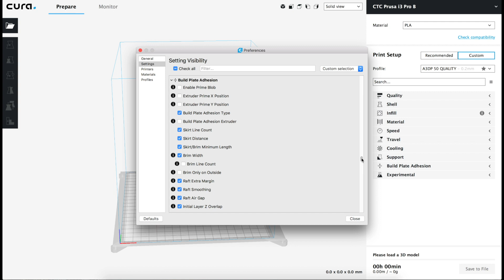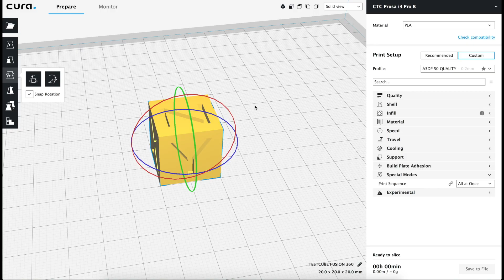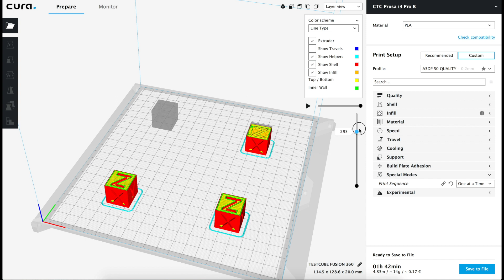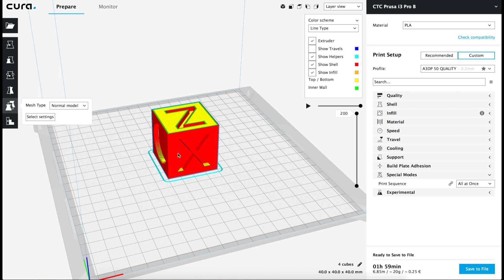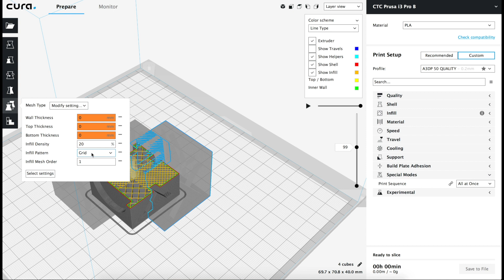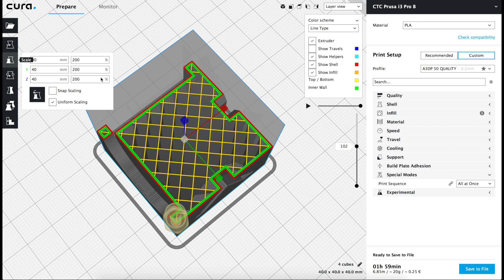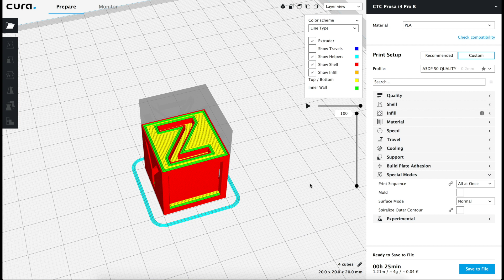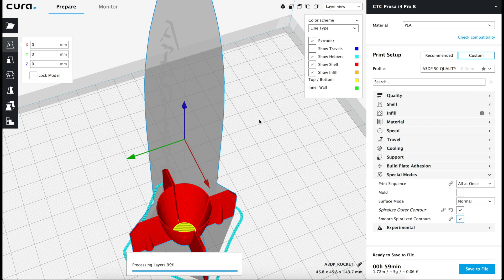Special Modes · Cura advanced settings 2018 #10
This is the tenth episode of the Cura Custom Settings series, where we are going to analyse the tenth tab of the custom settings menu in Ultimaker Cura 3.4, that is the Special Modes tab.

Publications schedule:

New software related video - Every Wednesday at 20:00 Europe Time
New 3D Printing project - Every Friday at 20:00 Europe Time

Special Modes.

Despite this tab is quite short if we compare it wit other, with only a few options, the options that we can control in this tab are very funny to play with, such as allowing us to print in vase mode, or making moulds to cast objects with wax or other materials.

Along the video we will experiment with a lot of options, and finally we kept activated the next ones: Print Sequence, Mold, Minimal Mold Width, Mold Roof Height, Mold Angle, Surface Mode, Spiralize Outer Contour and Smooth Spiralized Contours.

Playing with this settings will allow you to create really cool printed objects such as the ones I shown in the video, and much more!.

Cura advanced settings 2018

This series is going to have 11 episodes, one dedicated for each of the Tabs in the Custom Print Settings menu in Cura 3.4. You can find the list of episodes here:

#10 - Special Modes
#11 - Experimental

In the next episode we will make an overview of the eleventh and last tab in the cura custom settings menu, Experimental.

About Ultimaker Cura 3.4.

Cura is one of the most common slicer software that are mostly used for 3D Printing. It supports a huge variety of 3d printers such as the BQ Hephestos, Original Prusa i3 MK2, Ultimaker 2, Ultimaker 3, Rostock, etc.

Ultimaker Cura in the version 3.4, or the most recent version depending when you watch this video, is available both for Mac OS and Windows operating systems.

By doing that, you would make me super happy and you will also help me to keep bringing good content to the channel.

M4730X - Architects3DP